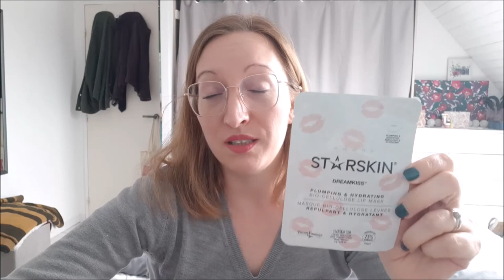BILAN DE 3 MOIS D'ABONNEMENT : Blissim, My Little Box, Glossybox & Lookfantastic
J'espère que vous allez bien, je vous retrouve pour faire le point sur mes 4 abonnements de box beauté : est-ce que je reçois trop de produits? vais-je pouvoir tout utiliser? quelle box beauté arrêter?

Mon lien de parrainage Glossybox ou mon code CINDY-RRJ
Mon lien de parrainage Lookfantasticbox ou mon code CINDY-R7D0
Mon code de marrainage FRIEND1025534 pour avoir une réduction sur votre 1ère My Little Box.

☀ Les applications pour se faire rembourser
Igraal Market (3€ offerts pour les nouveaux inscrits)
Shopmium (code parrain KFCMKUVN pour 1 produit 100% remboursé)

Certains produits présentés peuvent être reçus gratuitement, cela ne change en rien mon avis!

Bizouxxx, Cindy  ♡